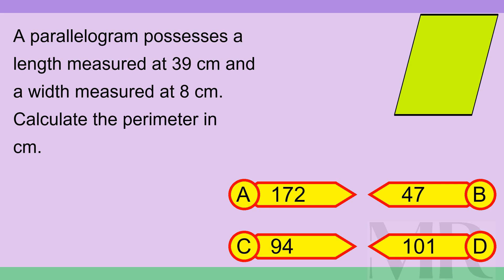Brain Teaser MCQ X 14Aug24 0201